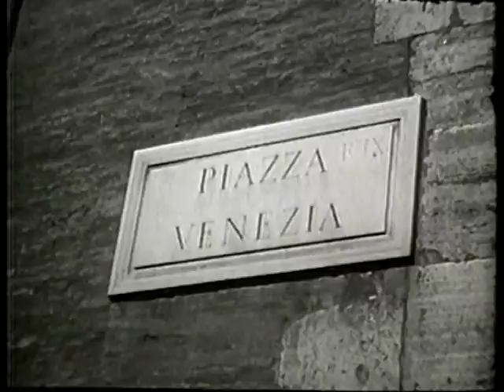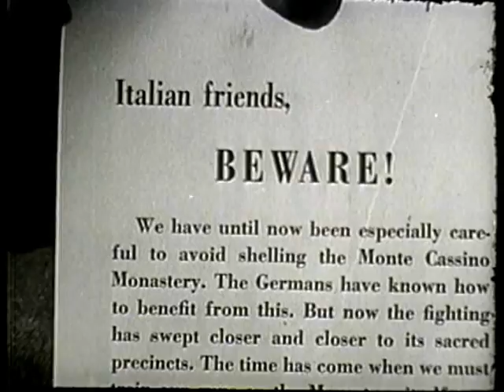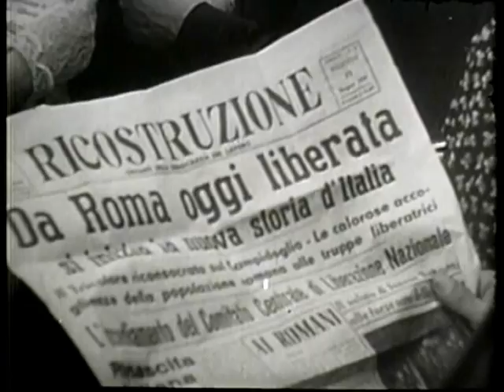The Liberation Of Rome (1944)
Documentary Film On The Capitulation Of Rome In World War II.

Pin 20376

Liberation Of Rome